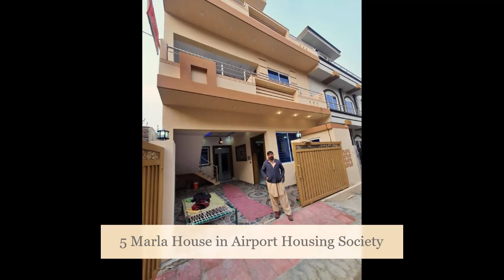5 Marla house for Sale in Airport Housing Society, Rawalpindi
5 Marla house for Sale in Airport Housing Society, Rawalpindi

 Bathrooms: 5
 Bedrooms: 4
 Stories: 2
 Demand: Rs.16,000,000
 Electricity: Available
 Water: Bore
 Gas: Available in Street

 Location: Airport Housing Society,Rawalpindi

 Inventory ID = 1805